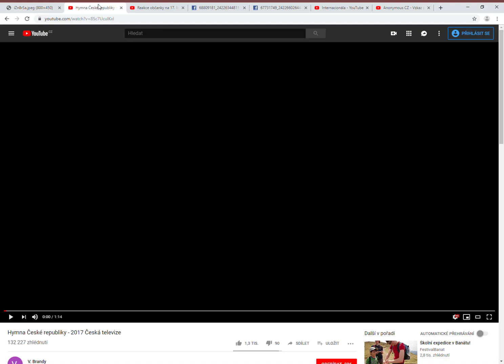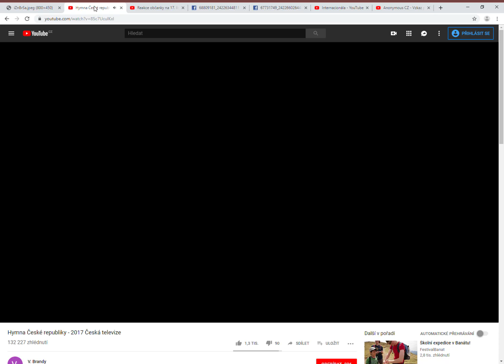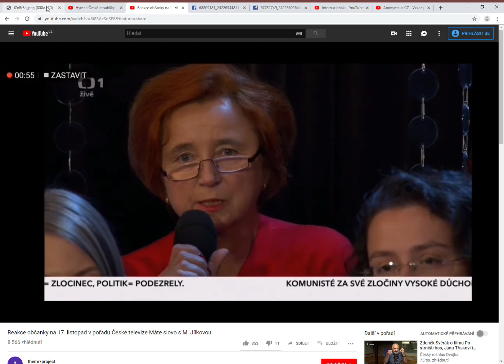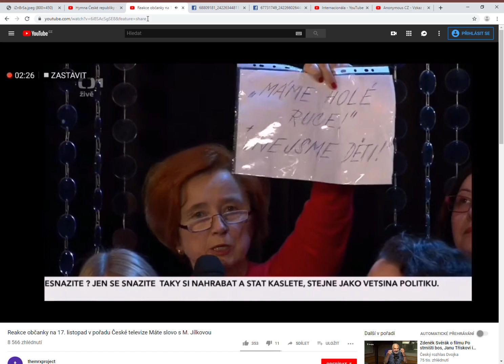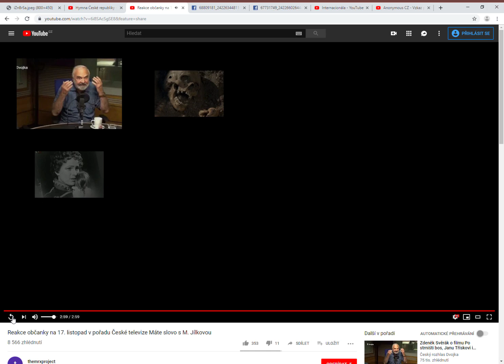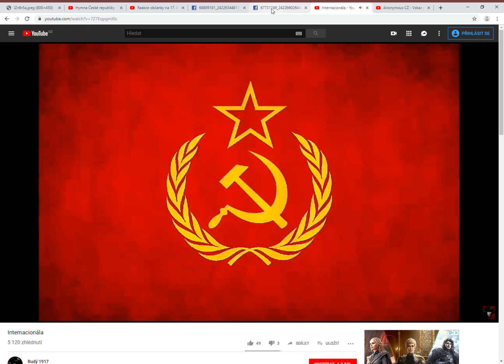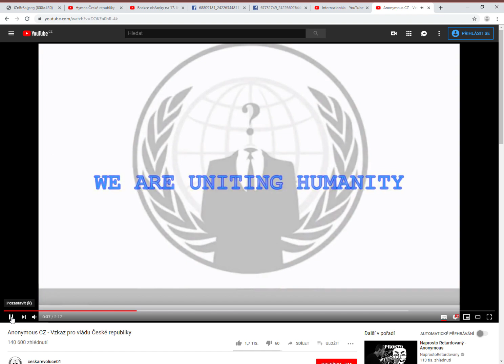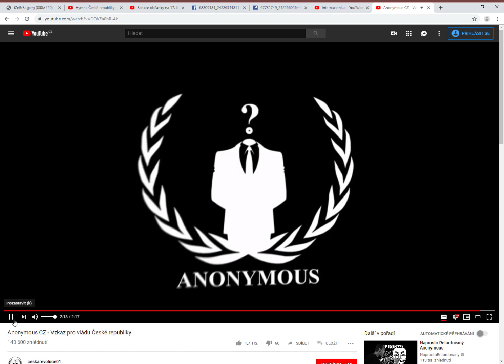Svoboda projevu,právo na informace...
Hymna České republiky
Reakce občanky na 17. listopad v pořadu České televize Máte slovo s M. Jílkovou.
Internacionála
Anonymous CZ - Vzkaz pro vládu České republiky